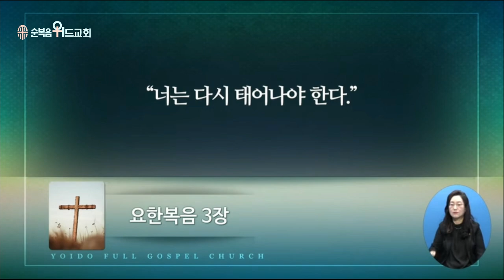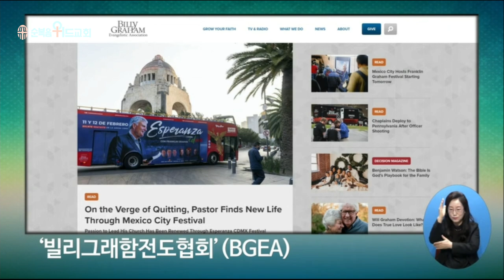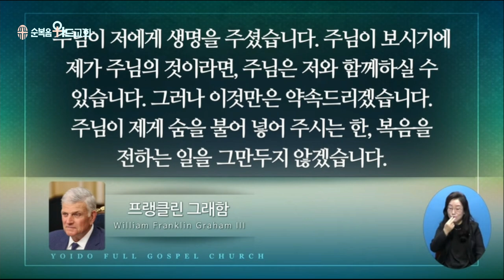2023년 2월 12일 주일설교 ▶ 이영훈 목사님의 써머리바이블 - 아이 성의 교훈 ▶ 수 7:2-5